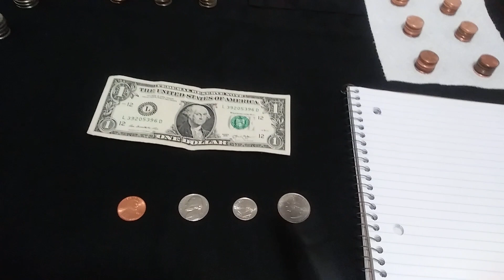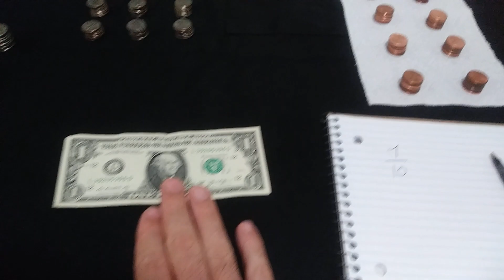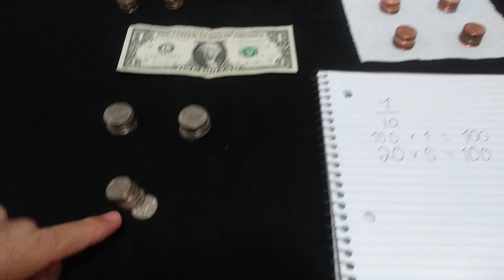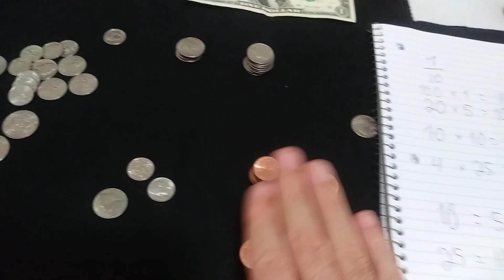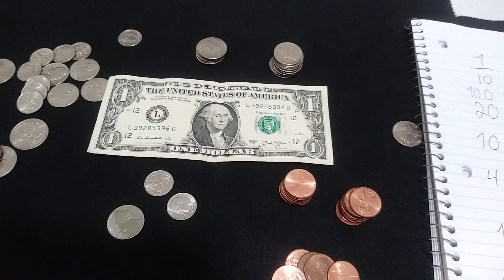Dollar Coin Relationship Combinations to practice Convertions / ☑️GED Math Lesson 29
Dollar Coin Relationship GED Math

There is a close relationship between the coins we can call it equivalence of the coins.
The first step refers to the recognition and discrimination of coins.
The video shows the coins of one, five, ten and twenty-five cents, before passing the dollar bills.

We have done it with a system where we group the coins of 1, 5, 10 and 25 cents.

Looking for different combinations taking as reference the 1 dollar bill that is equivalent to 100 cents what is shown through a multiplication to facilitate the comprehension of the students.

 In this way, you can better understand that it is impractical to go through life with your wallet full of pennies. It includes the usefulness of currencies and later dollar bills, as a more compact way of transporting money.

GED Math Book write by me to Practice Math from 6th to 9th.

Free Practice Test for Basic Math and for GED